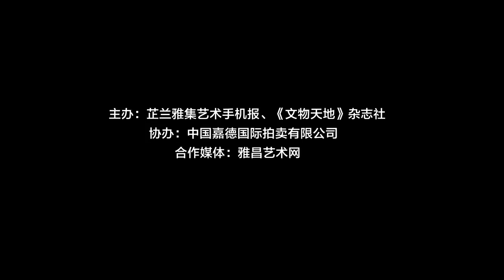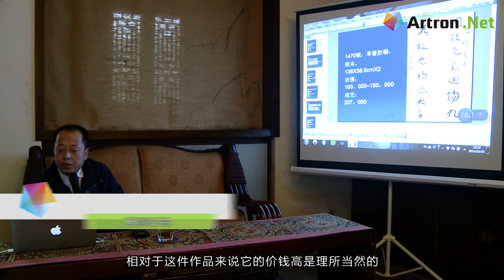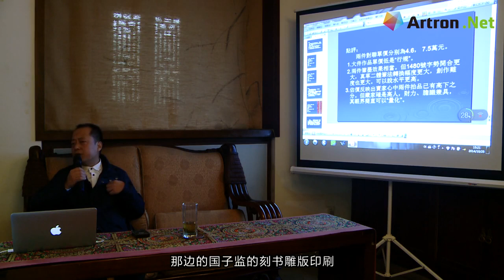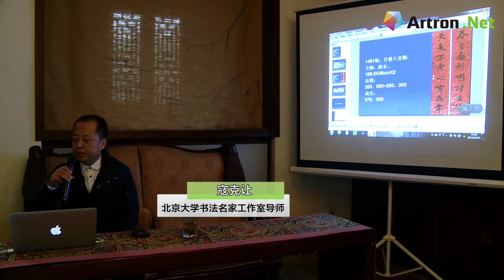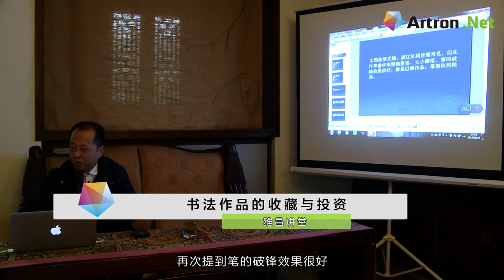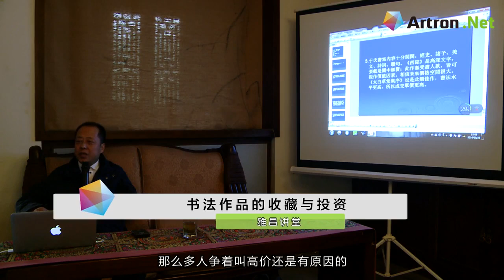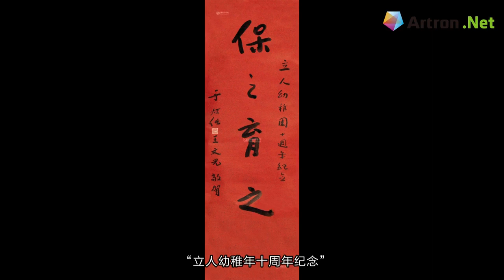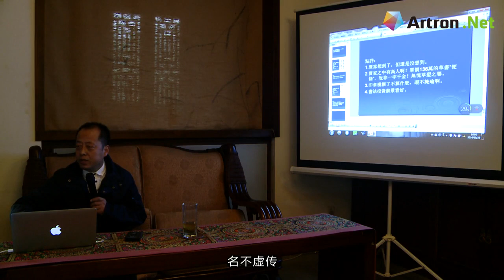单价一平尺高达136万｜从于右任作品的拍卖看书法作品的收藏与投资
Please subscript my channel and turn notification on to get notified once updated.